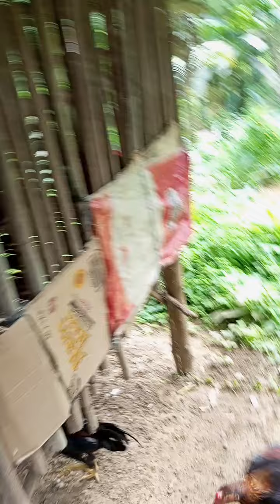Our morning routine